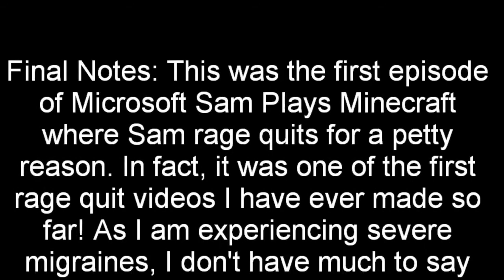Microsoft Sam Plays Minecraft Season 2 Episode 2 | MINES OF DEATH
Sam goes into the mines to pick up some materials in the 1.7.10 update. Suddenly, something unexpected happens. Will it stop him from exploring?